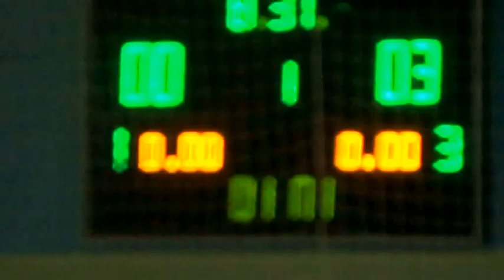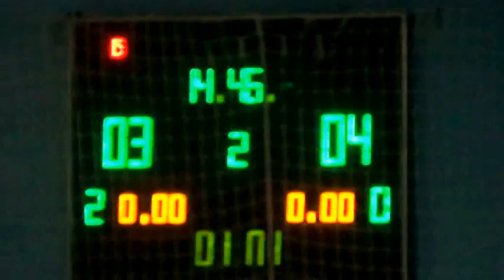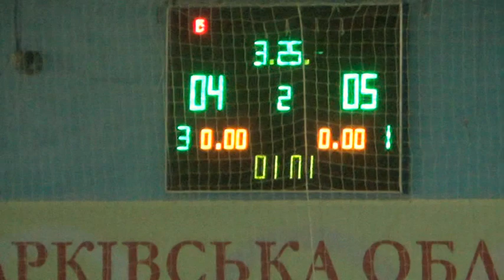10Банна Хата Буфет